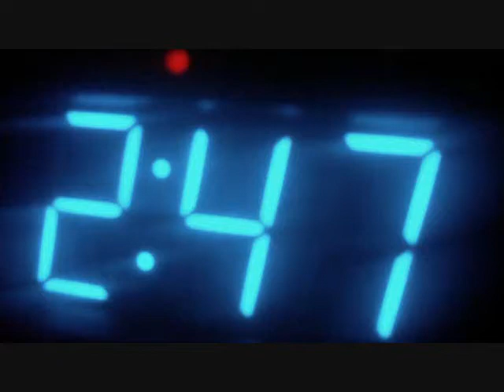The Lords Kitchen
Never steal from the lords kitchen